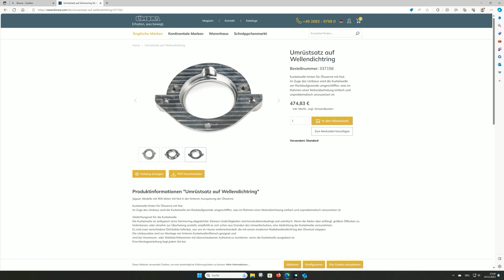Jaguar Rear engine seal conversion - Deutsch untertitelt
Der Jaguar XK6 Motor kann ein technologisches Update bei der Abdichtung des hinteren Kurbelwellenlagers gut brauchen. Bill Terry erklärt uns heute, wie es geht. Der Link zur Seite im Limora Katalog findet sich